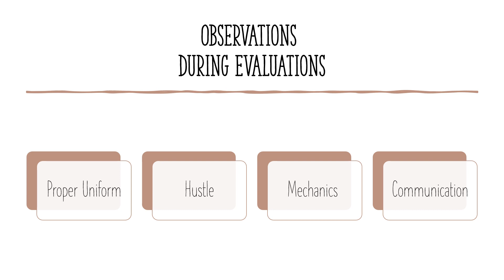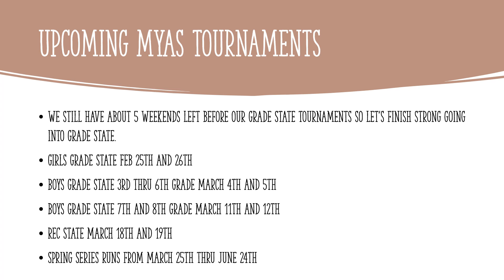2022-2023 MYAS-Trusted Officials Midseason Basketball Check IN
Tony Schrepfer, MYAS Director of Officials, discusses points of emphasis for basketball officials as they continue to progress through the 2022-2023 winter community-based youth basketball season.  Without game officials, we just have recess. Thank you for your service and your time and dedication to youth basketball!